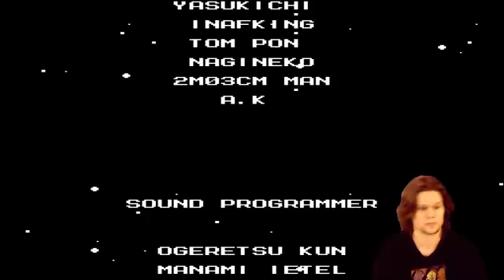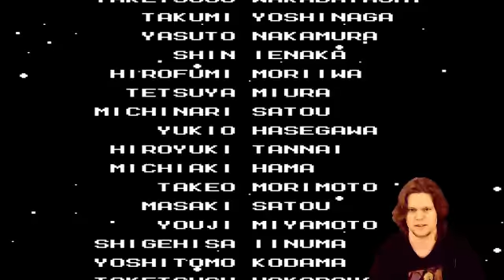Mega Man 2 full game play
Just playing a good old game.